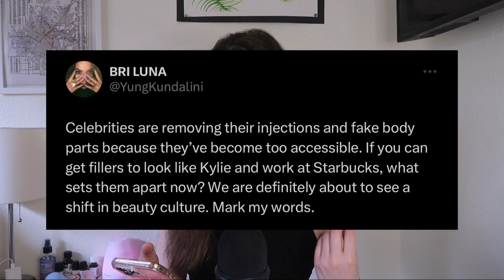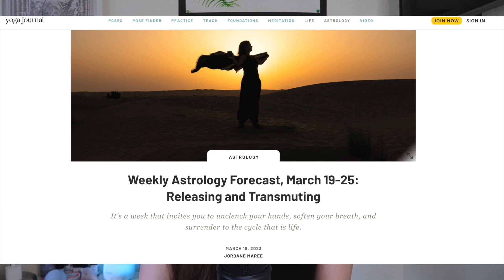EP.154: Are BBLs & Filler Out Of Style? Let's Discuss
hey yall! in this week's episode, i talk about celebrities getting work removed/looking more "natural" & how that affects regular people, harmful ways to achieve unrealistic body ideals, aries season, & more.
enjoy & dont forget to tweet/ig story me a screenshot of you listening!

support the podcast! use this amazon link when making purchases

my fav books/products/health

00:00 - 00:40 intro
00:40 - 03:40 the history of BBLs becoming mainstream
03:40 - 04:58 body trends are harmful
04:58 - 06:02 it’s a lose lose
06:02 - 07:08 men being hypocritical
07:08 - 07:56 tweet about celebs removing fillers & BBLs
07:56 - 09:08 is h*e culture over?
09:08 - 11:44 a more natural aesthetic is not literally natural
11:44 - 13:08 beauty trends changing
13:08 - 15:30 harmful ways to achieve body ideals
15:30 - 16:12 putting your health first
16:12 - 18:04 Aries season & new beginnings
18:04 - 20:10 my personal thoughts on Aries
20:10 - 21:23 outro